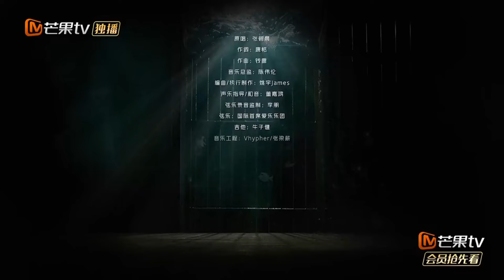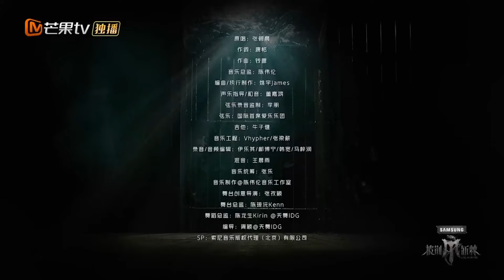【沉浸循环LOOP】王铮亮 林依轮 蔡旻佑 高卿尘《笼 》沉浸式演绎情感纠葛，挣破束缚后终将得到解脱｜披荆斩棘4 callmebyfire4 | MangoTV